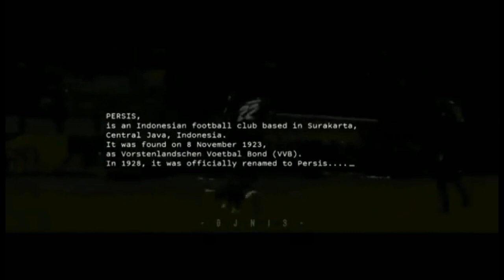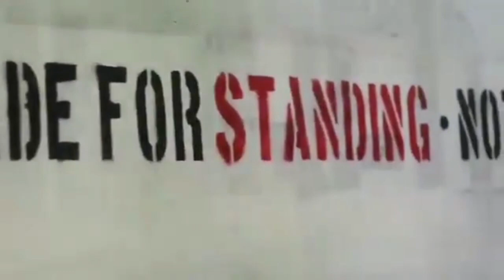KUTUKAN 8 BESAR PERSIS SOLO !